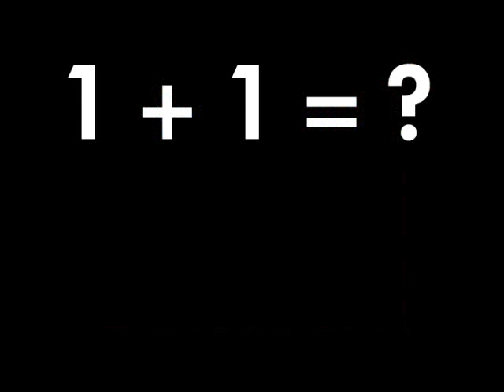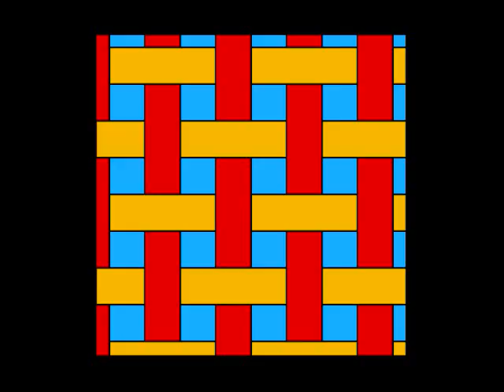Game Light: Alundra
Episode 4 from the Game Light Series. A game that I love~! Even though the past ones I've liked.. despite me complaining.. but this one is just great! 8D! Ennnjoy~

Intro/End Music - A Cheerful Bandit - Tales of Legendia